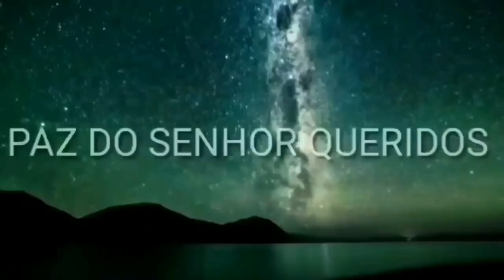ACONTECEU ALGO CHOCANTE! ELE REVELOU AO VIVO + PR CARLOS ALBERTO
ACONTECEU ALGO CHOCANTE! FALOU AO VIVO + PR CARLOS ALBERTO